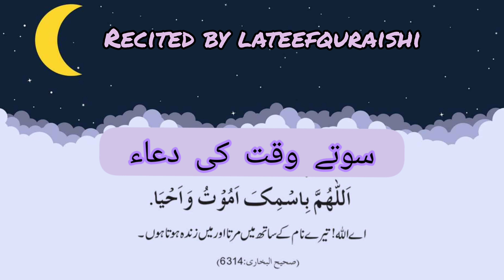Sone KI Dua | Dua Before Sleeping | Lateefquraishi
A powerful supplication to recite before sleeping. The video features renowned Islamic scholar Lateefquraishi reciting the dua and providing a detailed explanation of its significance and benefits.

The presenter explains that reciting this dua before sleeping is highly recommended in Islam and can help protect one from various harms and evils while they sleep. The dua seeks Allah's protection and blessings for the reciter and their family, and it is believed to bring peace and tranquility to one's mind and soul.

And never forget to memorise this beautiful dua